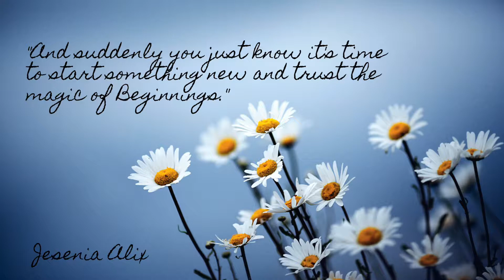New chapters & new beginnings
Hey guys! It's been a minute and I finally had the time to edit this video I have for you! My life is changing fast but with all good things and I really want to move in a positive direction. I like to reflect on my life like a book and I am going into new chapters and new beginnings in my life.  I am always working to be a better person and I really want to embrace this new year ahead of me. Grab some tea and kick back while we talk about new chapters and the season change. Love ya! xo

🧘🏻‍♀️Young Living:
Member # for Young Living if you want to buy products there #13091141 click link below for my team website page

My Young Living Member # 13091141

Join the community Page!
Gr8ful Oilers Community page: COME JOIN FREE